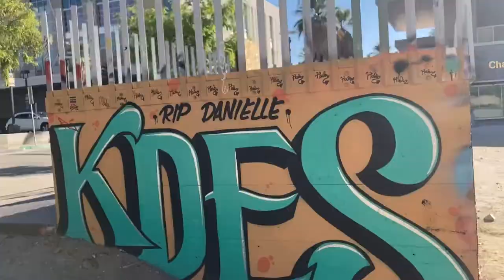Playin blues at Palm Springs Graffiti park.. ..Last fair deal goin down blues..Palm Springs cal…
Playin blues at Palm Springs ￼graffiti park. The Last fair deal goin down …palm spring Ca. blues..